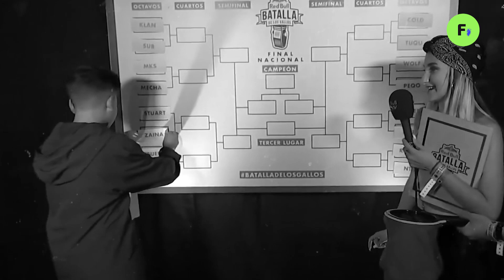Red Bull Batalla de los Gallos 2020: TODO lo que tenés que saber de la competencia | Filo.música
Patito Festa se tira unos free para contarte TODO sobre el evento.

Si no estás muy en la movida, te lo resumimos trancu: la Batalla de los Gallos es la competencia de freestyle más importante de la escena. Pasó de ser una competencia a la que calificaban como "marginal y amateur" a un fenómeno mundial.

¿Cómo surgió? ¿Cuáles son sus números? Te contamos lo que querés saber y más sobre la competencia del momento